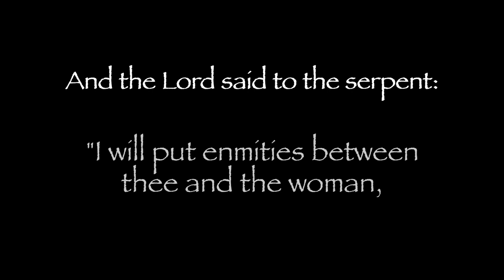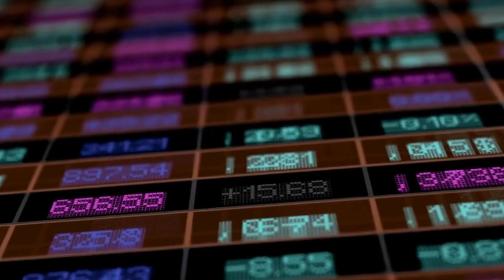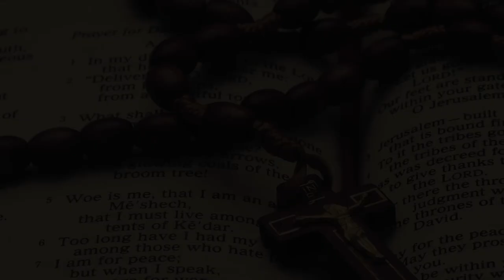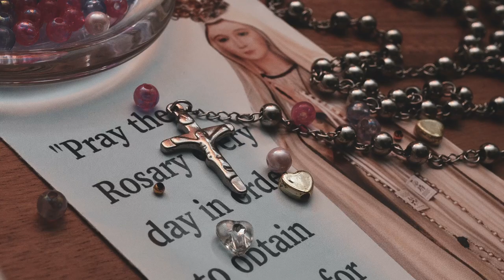The Road to the Triumph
We live in a world with chaos and despair (rumours of wars, pandemics, and unprecedented social changes), but God calls us home to the narrow path of knowing him, which brings peace and reconciliation to our hearts. While this message may be difficult to hear, it’s the only way to find true peace in this life, as well as to prepare us to meet our Maker. If you’re ready to hear more about how to be reunited with our Creator, see what God has to say in these stories of people who have experienced conversion and reconciliation with God in The Road to the Triumph.

Like and Sucribe
Release date 18th December 2022

        Josh Applegate (Unsplash). -
        Jomarc Cala
        Stephanie Leblanc
        Anuja Mary